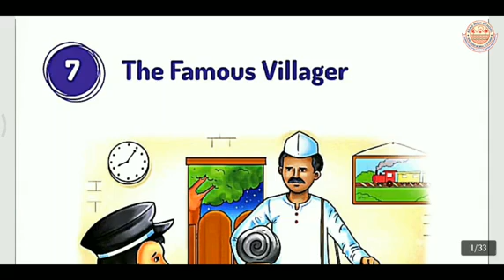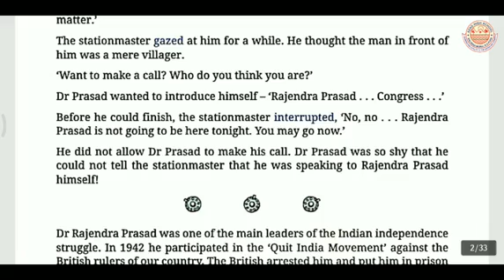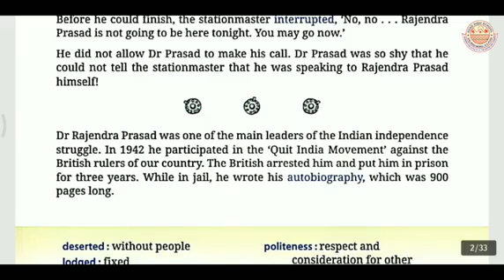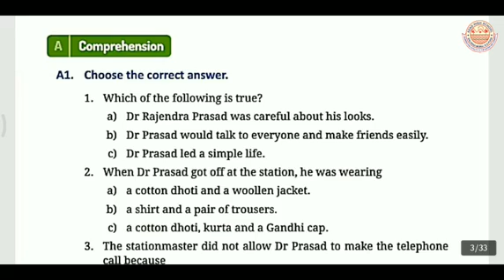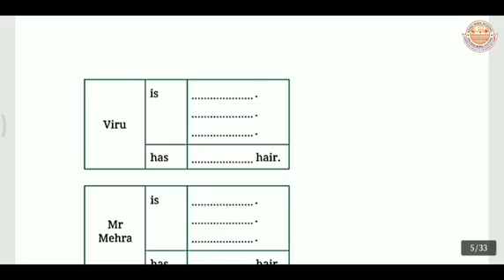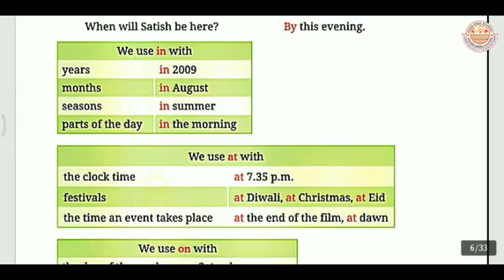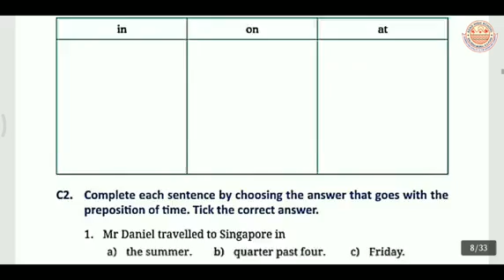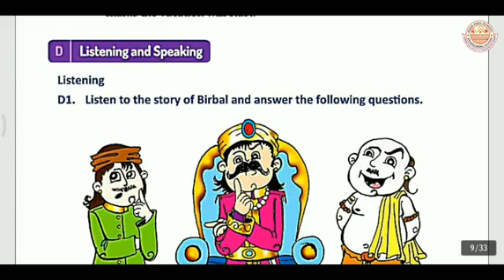Class 3 || Real English || Chapter 7 || The Famous Villager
The famous village poem class 3rd real english explained in hindi.